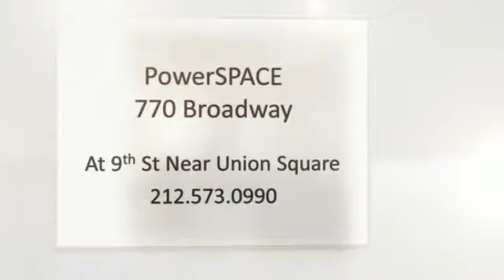Small Office Space 770 Broadway New York NY Call l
We are your Small Office Space in New York NY.

PowerSPACE And Services gives New York customers state of the art Small Office Space products and services. Our firm specializes in Office Suites For Rent, Small Office For Rent and Business Office Space For Lease. PowerSPACE And Services has grown to be New York NY's Small Office Space Industry leader. Our incredible customer support staff is looking forward to serving you.